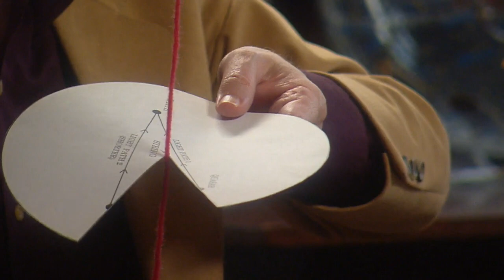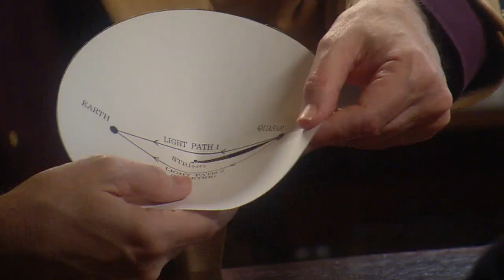J. Richard Gott III - Is Time Travel Possible?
Some scientists take time travel seriously. Should you? What does time travel reveal about the nature of space and time? What about the laws of physics under extreme conditions? And don't forget those 'Grandfather Paradoxes', where a time traveler kills his own ancestor.